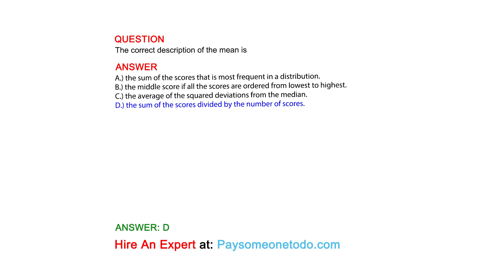The correct description of the mean is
QUESTION

ANSWER
A.) the sum of the scores that is most frequent in a distribution.
B.) the middle score if all the scores are ordered from lowest to highest.
C.) the average of the squared deviations from the median.
D.) the sum of the scores divided by the number of scores.